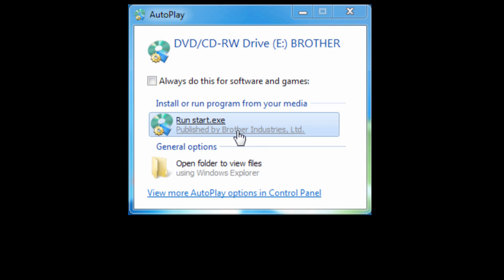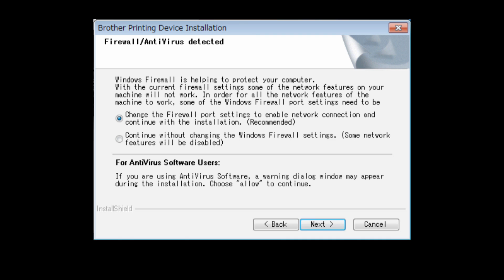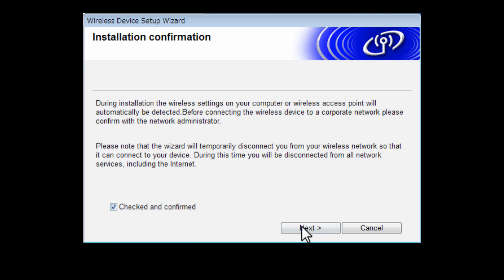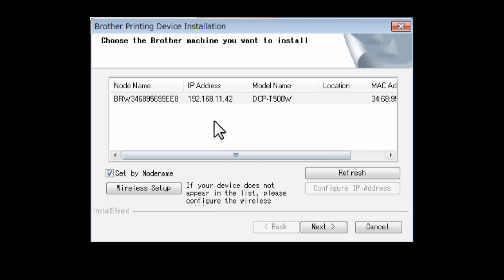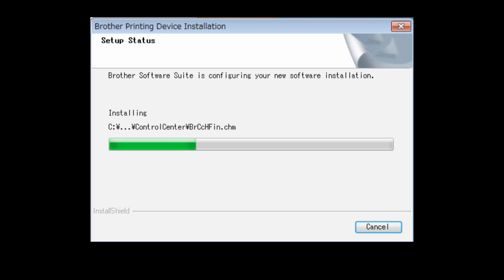Wireless Setup without using a USB cable [Brother Global Support]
DCP-T500W

faq00100109_008

impresora, impressora, เครื่องพิมพ์, เครื่อง ป ริ้น,
Wireless Network Settings, Configuración de red inalámbrica, Configurações de rede sem fio